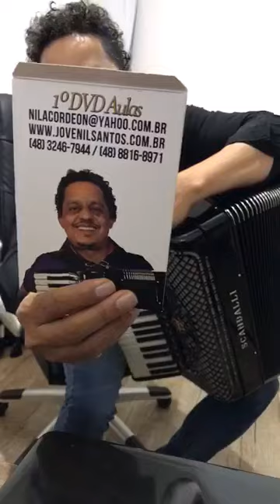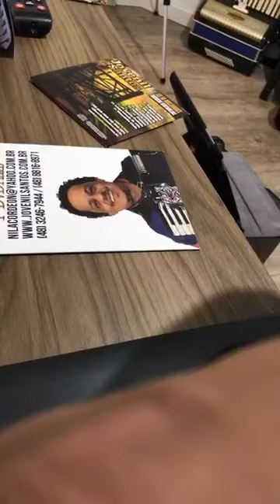Live Jovenil Santos dia 22/07.